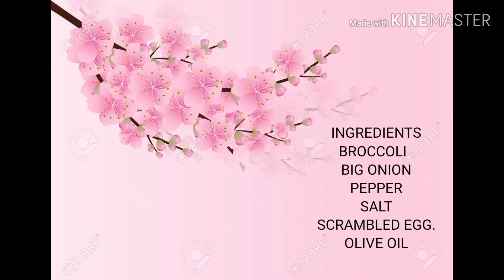🍀Broccoli -Egg Roast lസൂപ്പർ ടേസ്റ്റിൽ ബ്രോക്കോളി കൊണ്ടൊരു കിടിലൻ മുട്ട റോസ്റ്റ് l Anuja Rose Vlogs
Ingredients
Onions
Broccoli
Big Onions
Eggs
Coconut
Pepper
Salt
ABOUT OUR CHANNEL:
Ours is a lifestyle vlog channel that showcases our journey to secret treasures of the life moments✨️ It's a mixture of our life experiences, happy-relaxing moments, recipe shares, health information if any available, and so on. Hoping to motivate everyone.

©Copyright:
All the content publishing on this channel is protected under copyright law & should not be used or reproduced in full or part without the creator's written permission.